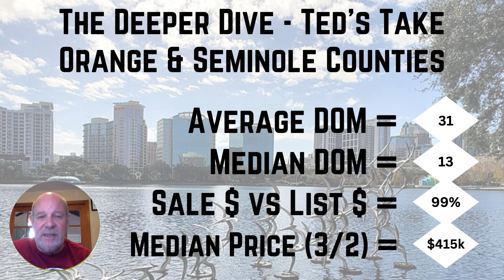Orlando Real Estate Market Update - Orange & Seminole County Trends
Each week I grab the numbers straight from the local MLS and provide an analysis of them for those interested in the Orange & Seminole county areas of Central Florida. I also serve parts of Osceola, Lake, Polk and even Volusia counties. Providing detailed information to help my clients make good decisions is a key part of my service - and it's FREE!

In the world of Central Florida real estate, things are always on the move. Let's dive into what's been happening over the last week.

📅 Week Ending 10/21 vs. 10/28 - Percentage Change:

New Listings: Practically no change, just a tiny 0.2% uptick.
Price Increases: Prices adjusted with an 18.4% decrease.
Price Decreases: A modest 8.5% increase.
Sold Homes: A 6.7% dip.
Pending Deals: A remarkable 15.3% increase – it's a hot market!
Market Dynamics: An impressive 1% improvement in the sales price to listing price ratio.
Now, here's the real nitty-gritty – how these figures compare to the 4-week moving average.

📈 Comparison with 4-Week Moving Average - Percentage Change:

New Listings: Just a smidge below the 4-week average, with a 4% decrease.
Price Increases: Also a bit below the 4-week average, decreasing by 12.5%.
Sold Homes: Slightly above the 4-week average, with a 3.7% increase.
Pending Deals: Above the 4-week average, increasing by 2.9%.
Market Dynamics: Stays consistent with the 4-week average, at 0.99.
So, here's the scoop: prices are still climbing, and it's a bustling market. Inventory is up, closing times are steady, and sellers are feeling confident. It's a dynamic real estate scene!

For those considering a move in Central Florida, don't wait too long. The perfect moment may just be now. If you've got questions or need guidance, my team and I are here to help. Reach out and let's chat about your real estate goals.